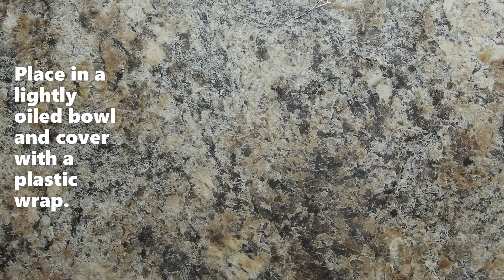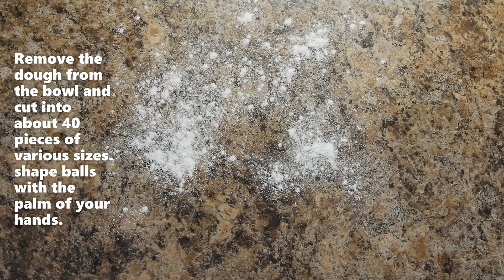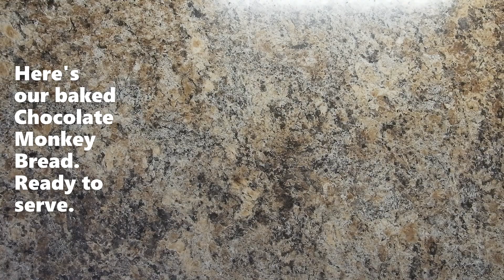CHOCOLATE MONKEY BREAD JUST SO GOOD! GIVE IT A TRY IM SURE YOUR FAMILY WILL LOVE IT.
Ingredients
Dough

   * 1 1/4 cups buttermilk, warm
   * 1/4 cup sugar

   * 2 3/4 cups  all-purpose flour
   * 1/4 cup cacao powder

   * 2 tsp instant dry yeast
   * 1/2 tsp salt

    * 6 tbsp vegetable oil / butter

Coating
    * 1/2 cup (115 g) unsalted butter, melted
    * 1/2 cup brown sugar
    * 1/2 cup sugar (white)
    * 2 tsp ground cinnamon

*Pre-heat oven at 350°F (180°C).
*Baking time 35-40 minutes.
*Best to eat when it's warm.